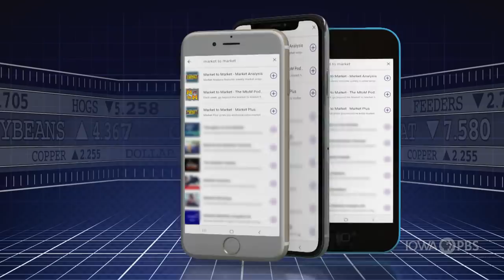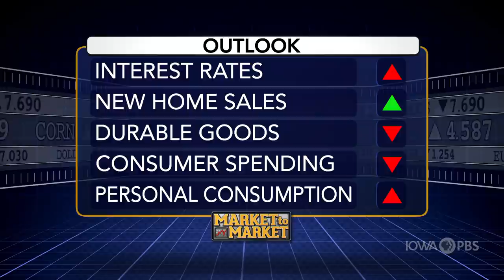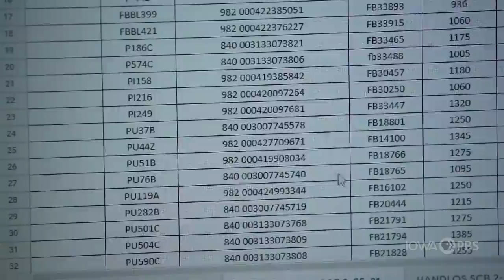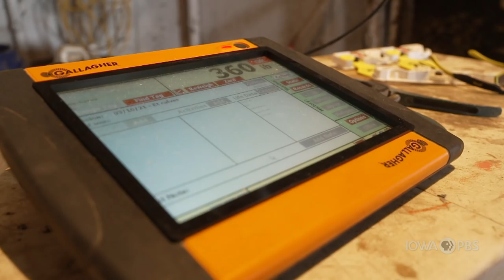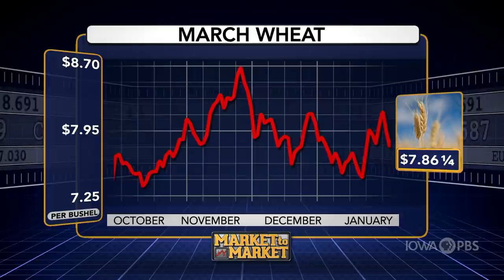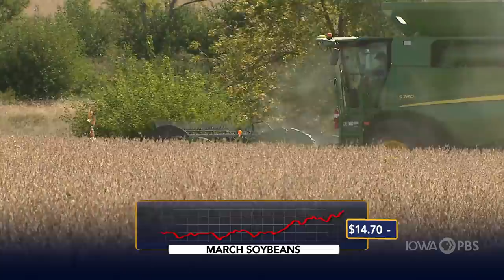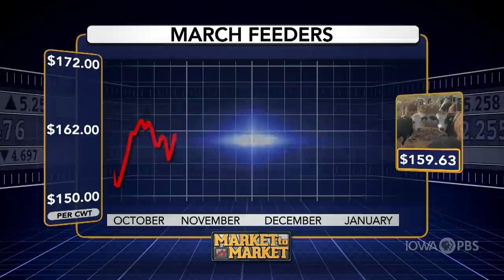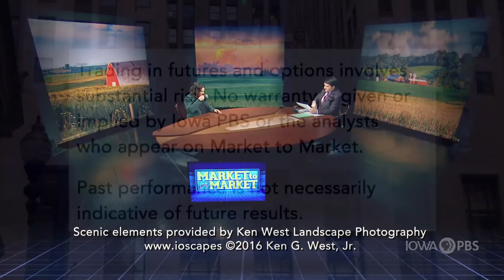Market to Market (January 28, 2022)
Economic impacts of a fluctuating ethanol market. Pork producers sharpen their defense against viruses and the ballot box. A voluntary push for electronic identification in cattle. Market analysis with Elaine Kub.